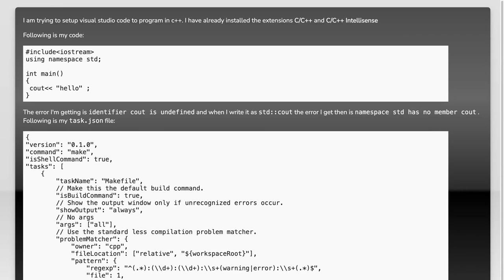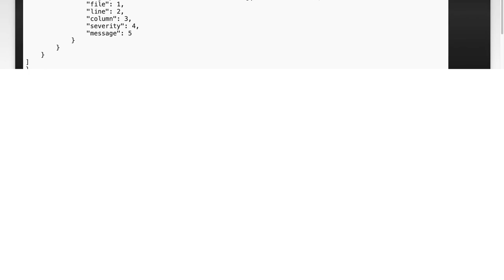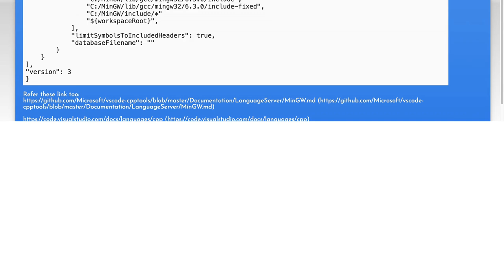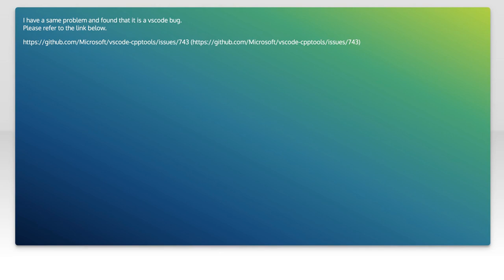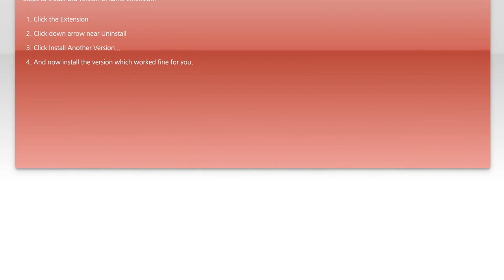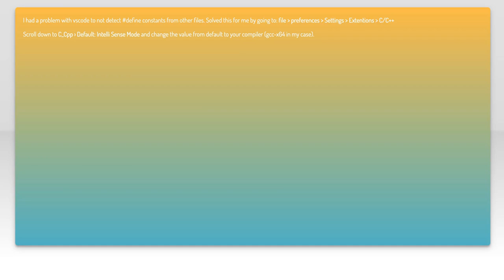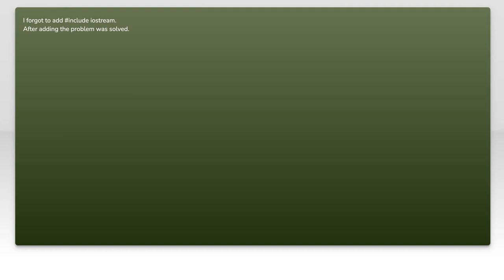Fixing 'cout is not a member of std' Error in Visual Studio Code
In this video, we tackle a common issue faced by C++ developers using Visual Studio Code: the dreaded 'cout is not a member of std' error. This problem often arises due to missing headers or incorrect configurations in your project setup. Join us as we walk through the steps to resolve this error, ensuring your code compiles smoothly and you can get back to coding without interruptions.

Today's Topic: Fixing 'cout is not a member of std' Error in Visual Studio Code

Related to: coutisnotamemberofstd, visualstudiocode, c++error, c++programming, fixcouterror, stdnamespace, visualstudiocodetutorial, c++development, programmingerrors, codingtips, debuggingc++, c++ide, softwaredevelopment, programmingsolutions, c++standardlibrary